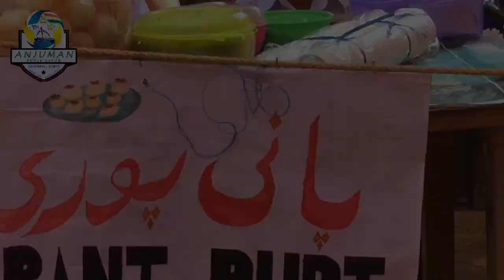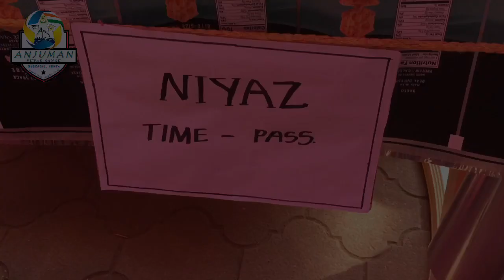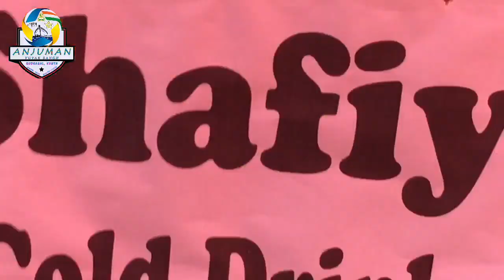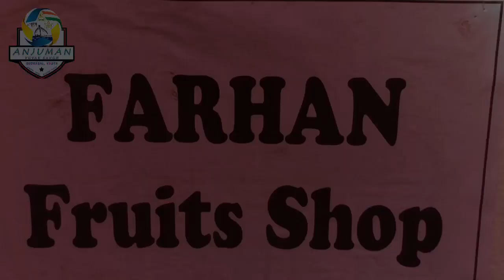Metric Mela 2019 School function Gudkagal.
Assalamualikum Waharmatullahi Wabarakatuhu
HIgher primary urdu School Gudkagal Me Banayagaya ye school metric mela Accha
laga to